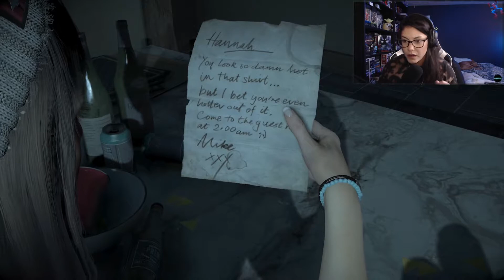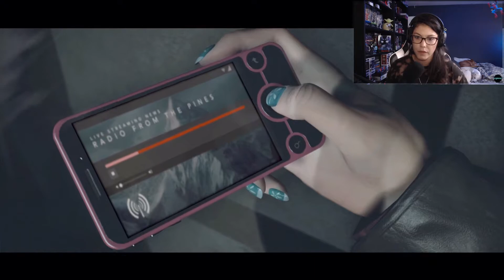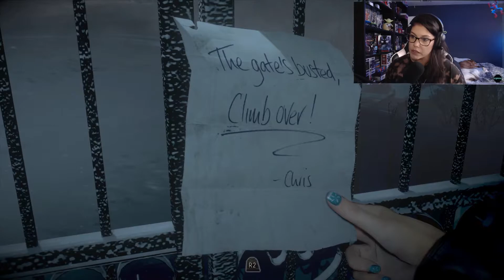Prank that went way tOo far! | Until Dawn [1]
Hey Guys!
Welcome to my first play-through of Until Dawn.. Better late than never, RIGHT? I will probably end up killing off every character the game allows 😝

I would love to know what you thought about it..